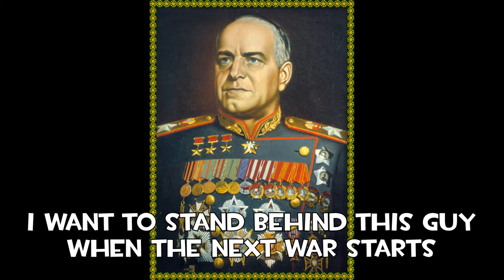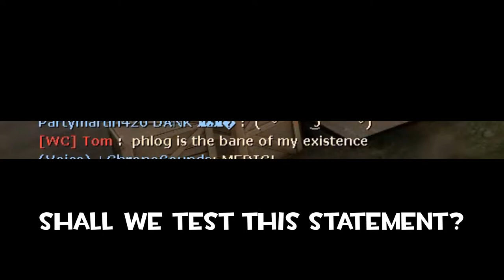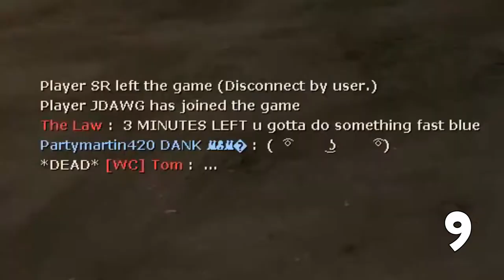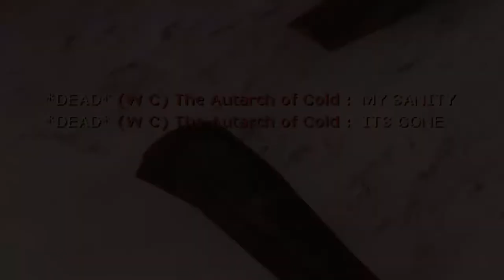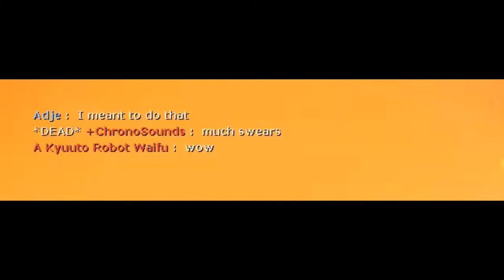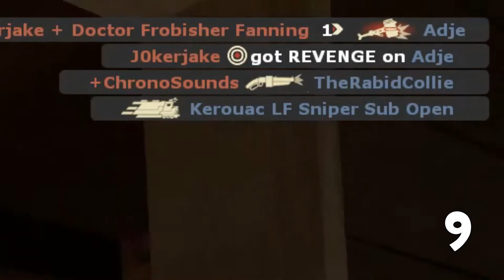The March Nutshell 2015 Cut Mix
This is the edit for German viewers, I hope this works...

Tritsch-Trasch-Polka by J. Strauss Jr
Sad Romance by Thao Nguyen Xanh
The Natural Soundtrack by Randy Newman
Ashokan Farewell by Jay Ungar

Thanks guys, it's been a great month. Just incase anybody is wondering, none of this is meant to be offensive or bullying. Please message me if you feel you need to get something off of your chest though